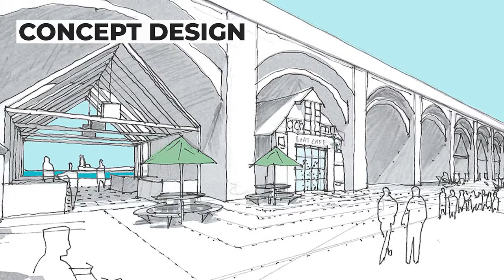Concept Design Sketches to 3D Visualisation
We worked off hand-sketched drawings and site visits to create architectural CGIs and verified view montages of a proposed re-development.

As part of the 'Our Balbriggan 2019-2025 Rejuvenation Plan', we visualised the town’s main street and surrounding areas.